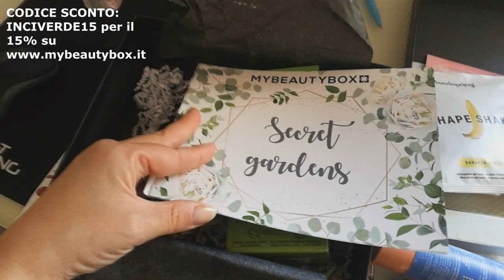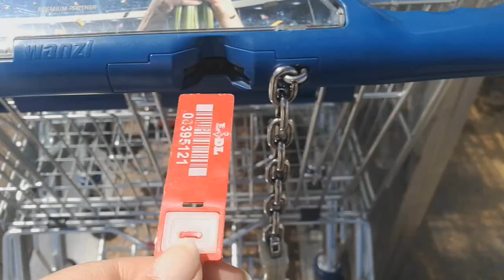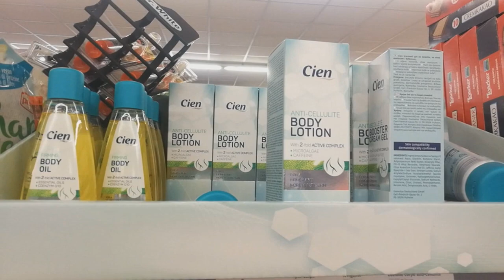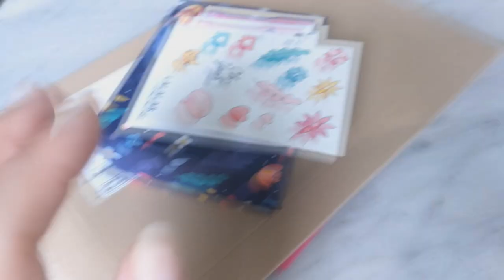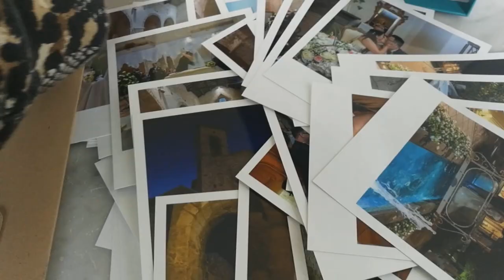Nuova linea CIEN ANTICELLULITE 🙋Primavera 2019 Cosa vale la pena provare!?? Vlog 30 aprile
LALALAB:
Box foto vintage 70 foto
30 foto 10x10

PRODOTTI LIDL linea CIEN LIMITED EDITION:
- Booster cream gel crema gel decoltè
- body oil olio corpo
Altri prodotti citati:
- body lotion anti- cellulite
- shower peeling scrub corpo

- MY BEAUTY BOX
INCIVERDE15

🔹GRUPPO FACEBOOK:
Marzia Mancini - Inci Verde 👩‍❤️‍👩 Gruppo Chiacchiere